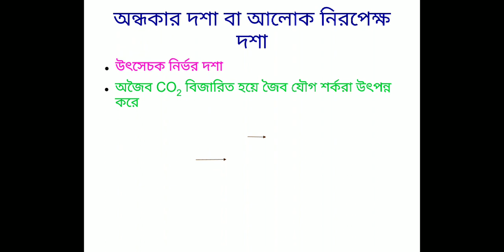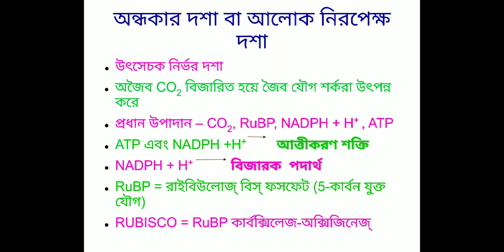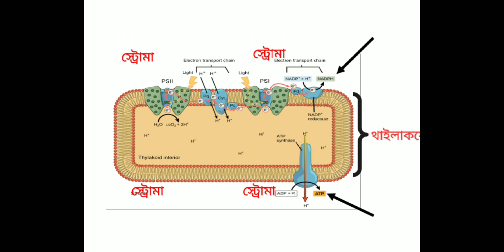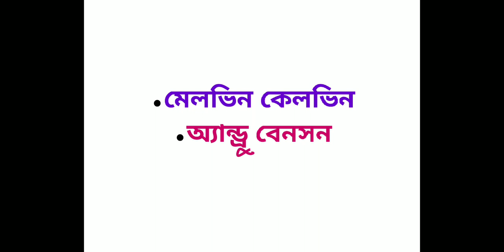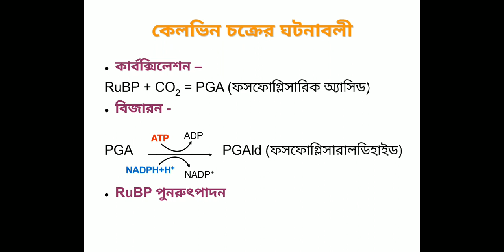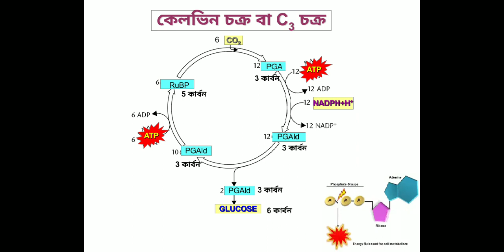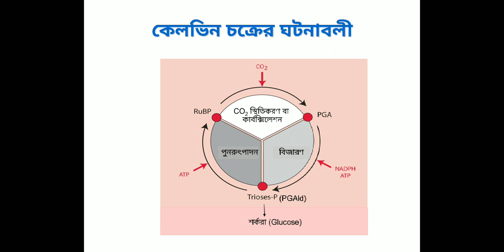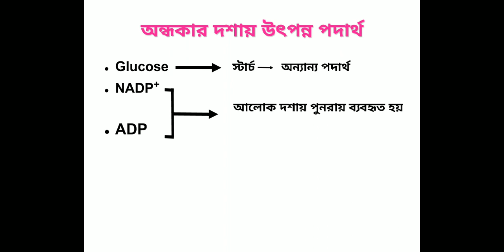নবম শ্রেনি জীবন বিজ্ঞান সালোকসংশ্লেষ অন্ধকার বা আলোক নিরপেক্ষ দশা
ডঃ মৌমিতা মুখার্জী